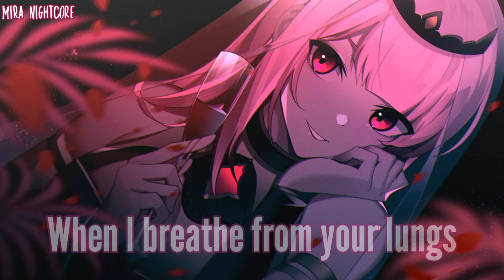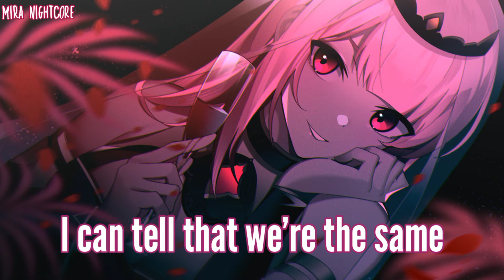Nightcore - Twin Flame (EMM) - (Lyrics)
EMM - Twin Flame